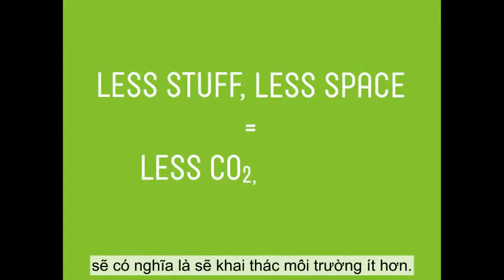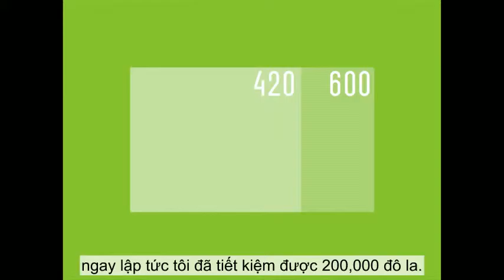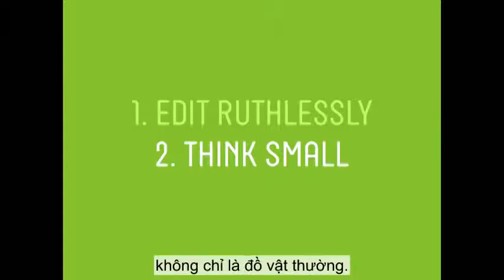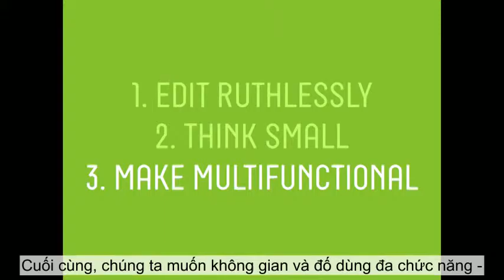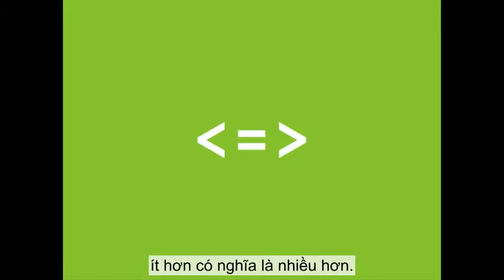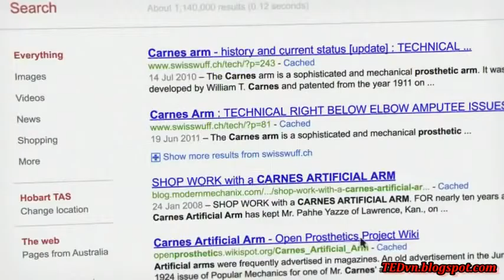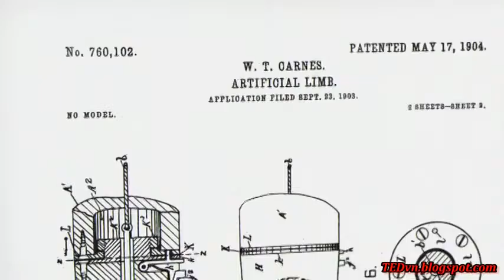TED VietSub Graham Hill Gọn gàng hơn, hạnh phúc hơn